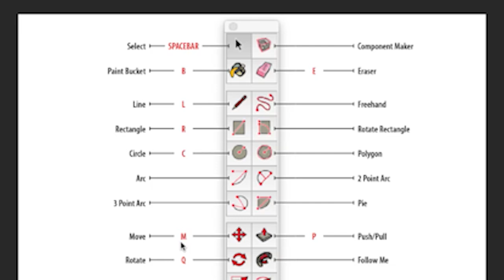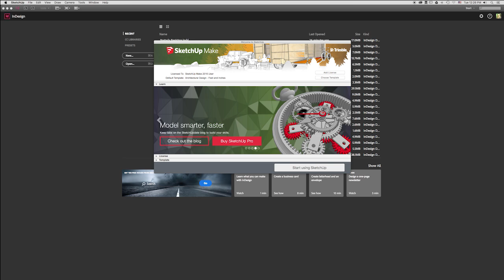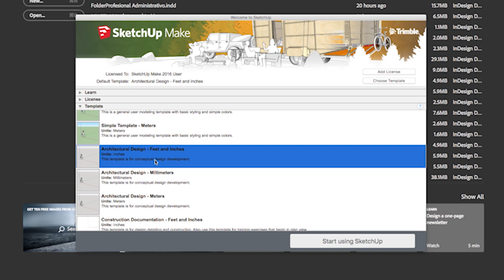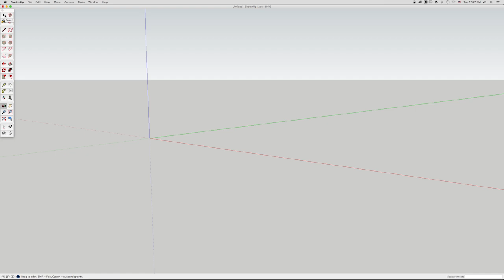Del Concepto a la Realidad - (Intermedio)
Nos detenemos por un momento en una pequeña intermedia para explicar un detalle antes de continuar.